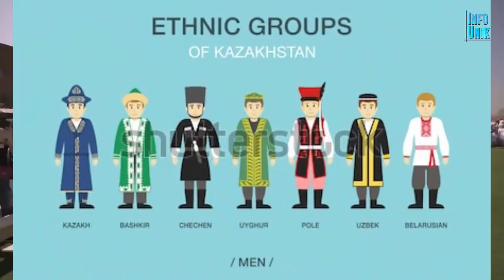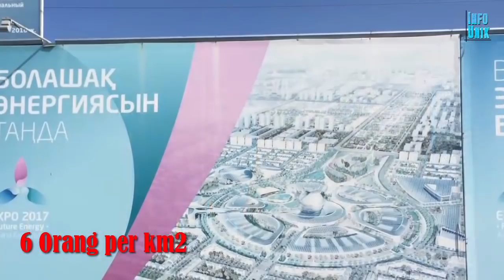5 Fakta Unik Negara Kazakhstan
Tahukah anda, kazakhstan mempunyai lebih dari 100 etnis dan suku bangsa? tahukah anda, kazakhstan merayakan 3 kali tahun baru setiap tahunnya? simak 5 Fakta Unik Negara Kazakhstan berikut ini.